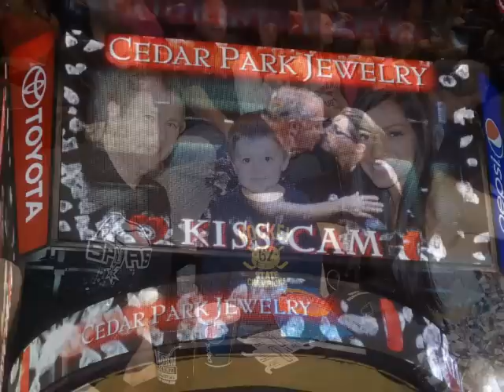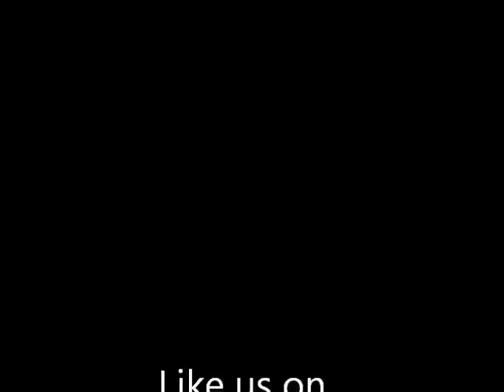Austin Toros | The Austin Toros Fan Montage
Share the experience of an Austin Toros professional basketball game!

The Austin Toros are an NBA D League team owned and operated by the San Antonio Spurs.  We play our games at the Cedar Park Center in Cedar Park, Texas.  Tickets are as low as $5!

Go Toros Go!